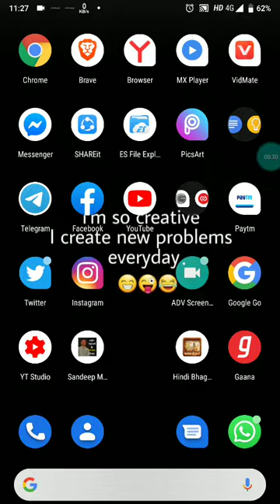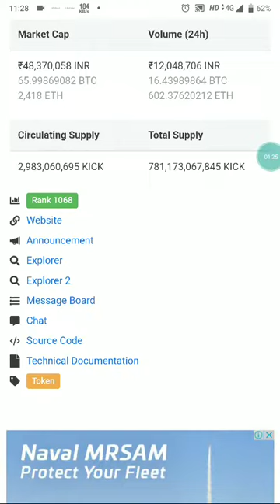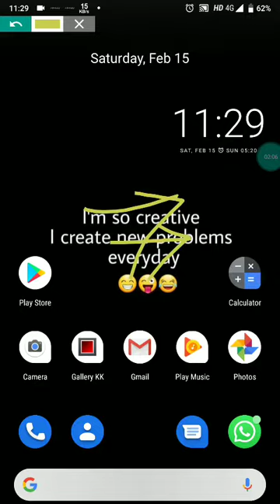Received kick Token 888,888 Worth $350000 Value inspiring Airdrop